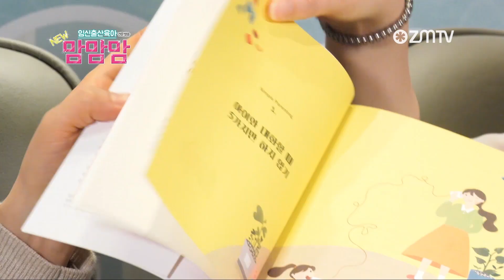육아가 너무 어려우세요? 이 책 한번 읽어보세요 / 내 아이를 위한 심플육아